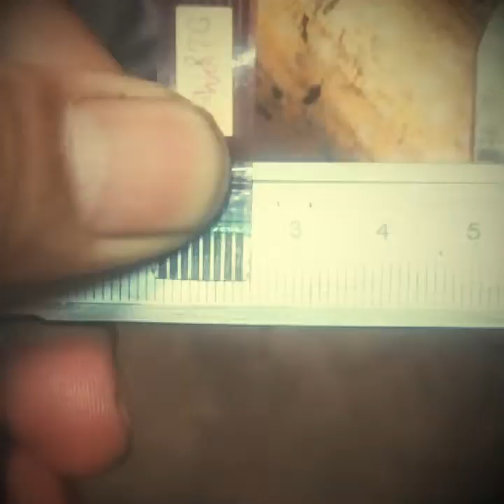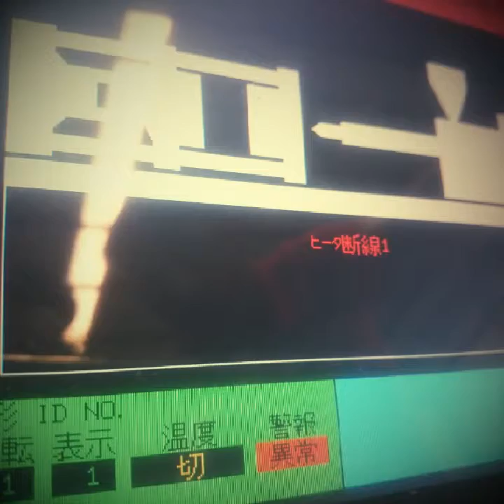Tháng 3 những gì là ký ức